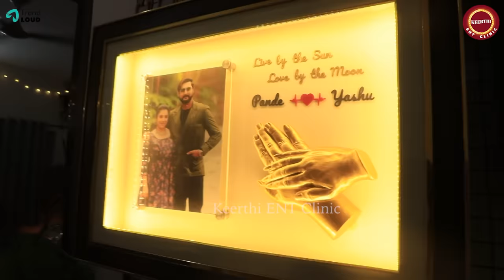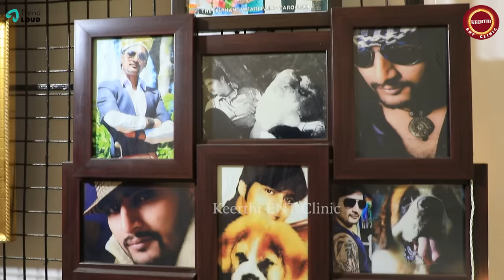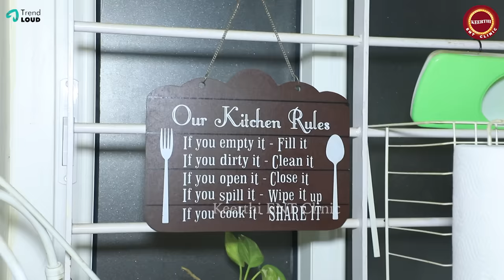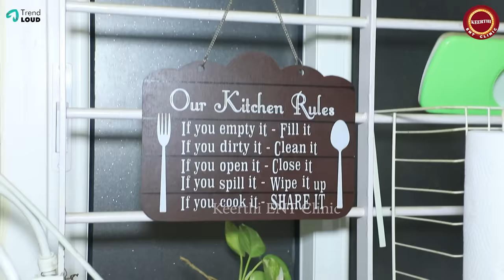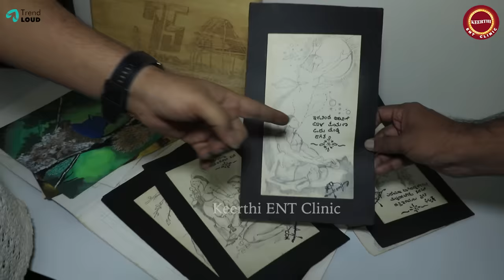ನಿರಂಜನ್ ದೇಶಪಾಂಡೆ ಮತ್ತು ಯಶಸ್ವಿನಿ ಅವರ ಮನೆ ಹೇಗಿದೆ ನೋಡಿ | Niranjan Deshpande Home Tour |KeerthiENTClinic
@YashaswiniDeshpande and  @niranjandeshpandeofficial's Home Tour. Step into our world as we guide you through the cozy nooks and stylish corners of our home. From personalized decor to treasured memories, this video takes you on a journey of comfort, style, and personal touch.

About me
ಈ ಕಾರ್ಯಕ್ರಮದಲ್ಲಿ ಯಾವುದೇ Format ಮತ್ತು Formality ಇರುವುದಿಲ್ಲ. ಇದು Candid ಆಗಿ ಇರುವ ಕಾರ್ಯಕ್ರಮ. ಹಾಗಂತ Edit ಮಾಡದೇ ಹಾಕುವುದಿಲ್ಲ. Edit ಮಾಡಿದ ಮಾತ್ರಕ್ಕೆ ಯಾವುದನ್ನೂ ಮುಚ್ಚಿಟ್ಟು ತಿರುಚುವುದಾಗಲಿ ಮಾಡುವುದಿಲ್ಲ.
ನಮ್ಮ ಚಾನೆಲ್ ನಲ್ಲಿ ಧೂಮಪಾನ ಮತ್ತು ಮದ್ಯಪಾನಕ್ಕೆ ಅವಕಾಶವಿದೆ.ಅದು ವೀಕ್ಷಕರಿಗೆ ಮಾತ್ರ.
ನನ್ನ ಮಾತು ನಿಮಗೆ ಪ್ರಚೋದನೆ ಎನಿಸಿದರೆ, ಇನ್ನು ಮುಂದೆ ಅವುಗಳನ್ನ ಬಿಟ್ಟು ಬಿಡಿ.
ಯೂಟ್ಯೂಬ್ ಚಾನಲ್ಲೇ ನಮ್ಮ ಪ್ಯಾಶನ್ನು. ನಿಮ್ಮ ವೀಕ್ಷಣೆಯ ನಮ್ಮನೆಯ ರೇಶನ್ನು.

Hello everyone, It's me Keerthi Narayana.
Welcome to my official YouTube channel. I will entertain you by making celebrity interviews with lots of fun. Here you’ll get more information about your favorite celebrities.